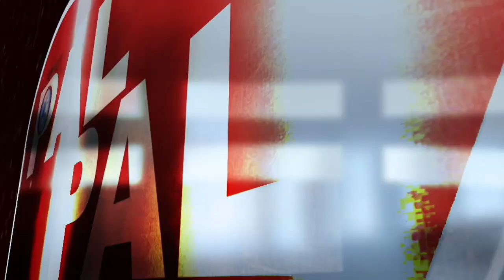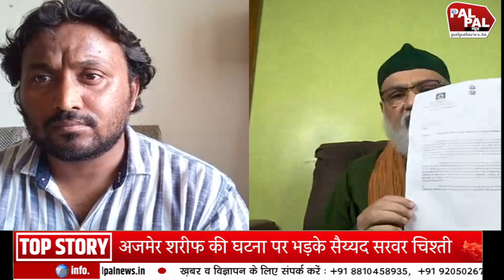Ajmer Our Indore Me Bhagwa Brigade Ke Atank Par Syed Sarwar Chishti Ka Exclusive Interview